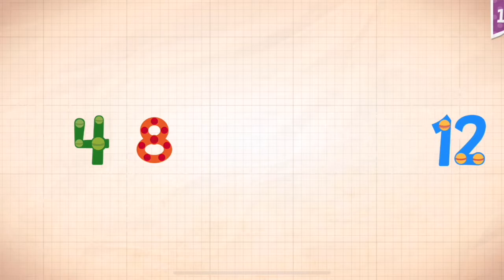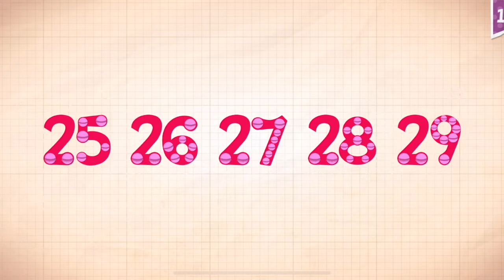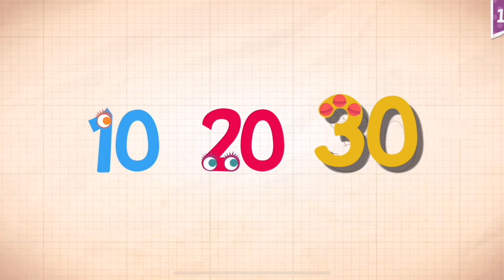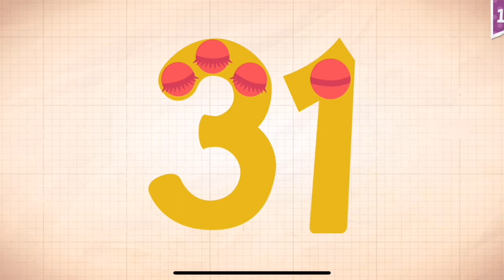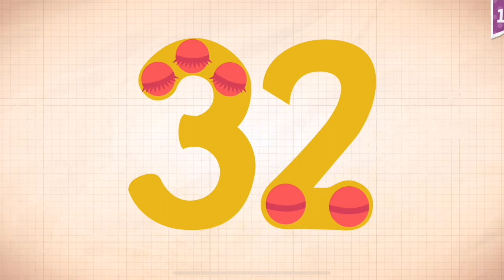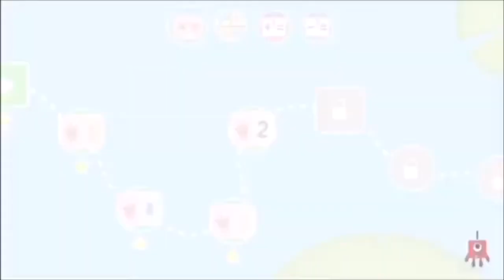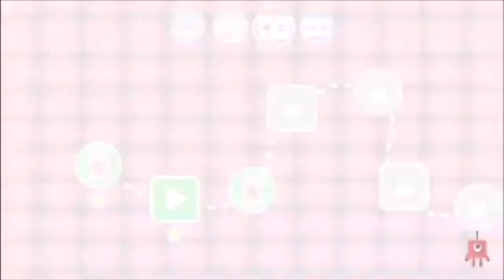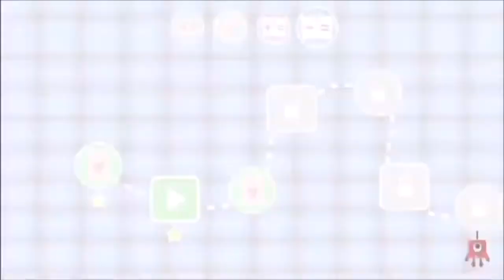Endless Numbers Learn To Count 1 to 10 Best App For Kids Count 1 to 50